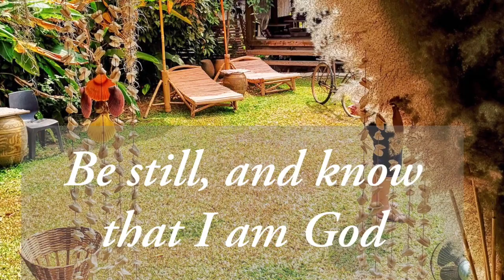Be still and know that I am God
Psalms 46:10
10 Be still, and know that I am God;

In this world it is easy to be stressed out. It can be all from work, circumstances, family, bad report when it comes to sickness or even when it comes to know our identity.

As a believer in a mighty God, we should not give into this stress, but the reality is that we are not so much different from people in this world. We still let this things get to us and even control us.
And you are not alone, and sometimes I ask why, because we all do.
We have an answer that this world dose not have, and a hope and a power that is beyond our circumstances. So why do we worry? Often it is actually because we feel we not please God enough, so he might not hear our prayer. And that brings us back to identity too.

The truth is or soul can be still and know that He truly is God.

To be still dose not mean that we should not do anything, but before we do our say anything our minds needs to be focused on the peace and the promises of God. It’s need to be focused on who God is and to know him, and even know who you are, these are connected.

Many people are stressed out because they don’t know who they are. They believe they are the actions they do and the thoughts that have. But that’s not who you truly are. God did not create you for bad, but for god.
If you constantly are afraid you are not good enough for God, you will not have peace, and again you will not be able to love him. It is difficult to get to know someone that constantly reject or condemn you, or are after to find what’s wrong with you. If this is in your way of thinking, you will not be at peace or rest, and you will not know God well or your self.

I know about so many people who are stressed out, and most of them because they don’t truly know who they are. They believe if they go to this school or seminar I will find it out. or if I just take this or that personality test, I will get to know it and get peace with myself. You might find some ease for a time, but it is never enough. Because we also often see that they fall back into bad habits, that they believe are them, and they don’t like their bad side of them selves. If it’s true (which it’s not) that we have a bad nature, nobody would be able to like that nature.

I have good news for you! You don’t find yourself by a personality test or a seminar or even another bible school, but knowing your creator, and know that he created you perfectly, and the only things God wants is for you find that out. He is not focused on your bad habits, taught or actions, but that you are truly his son or daughter, and He truly cares for you.

That’s why we still can trust him in bad circumstances, in sickness, problems, stress and even in who we truly are.